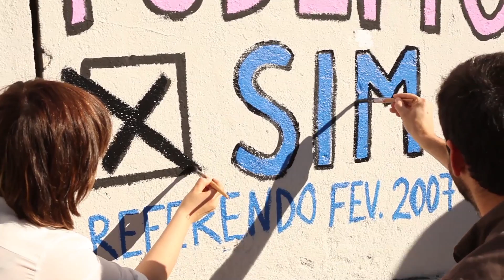8 de Março: Mural feminista em Lisboa | ESQUERDA.NET